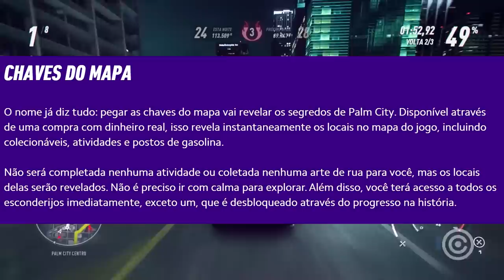EA continua fazendo MERD% com seus JOGOS...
Entenda a nova atualização do jogo Need For Speed Heat da EA Games que colocou nova microtransação no jogo. Parece que a EA não vai aprender nunca...

Gameplay de Fundo: Need for Speed Heat